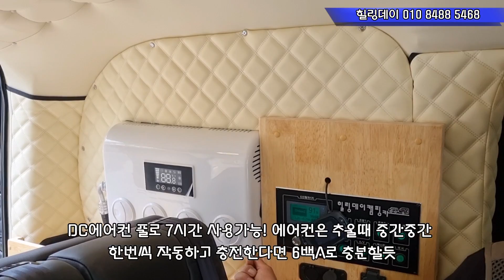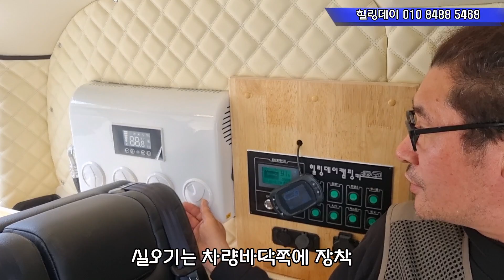여름탈출 초강력 에어컨 장착 3인멀티시트 이동형 실내 테이블 인산철 6백A장착 힐링데이캠핑카 010 8488 5468 1천6백5십만원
충남천안시 동남구 진주골길 48

(광고) 전화주셔서 감사합니다.
🔸 힐링데이캠핑카 🔸 입니다.

캠핑카의 모든 것!

✔ 캠핑카 제작
✔ 카라반 제작
✔ 제작 및 수리
✔ DIY 제작
✔ 차박 평탄화 작업
✔ 구조 변경
✔ 캠핑용품 판매
✔ 자동차 배터리 판매
✔ 견인장치

항상 최선을 다하여 상담해드리겠습니다.
문의사항은 언제든지 연락주세요~

🏡 위치 :  충남 천안시 동남구 목천읍 진주골길 48